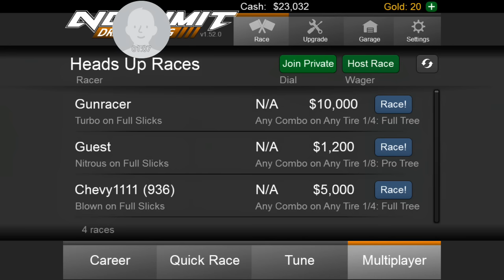No Limits Drag Racing Charger Tune 5.3 - 5.4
This is a Racing Tune for my Charger in No Limits Drag Racing, shown how it can make 5.3 or 5.4 passes . I haven't raced the car in weeks so please excuse my crap shifting. enjoy!